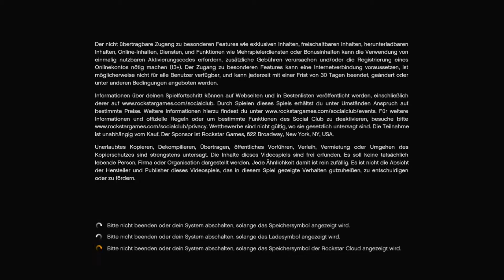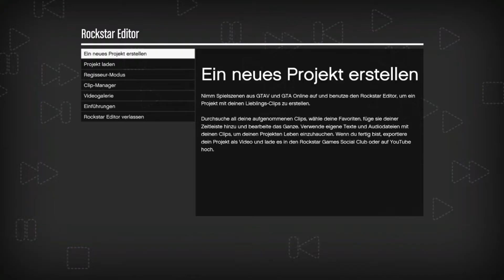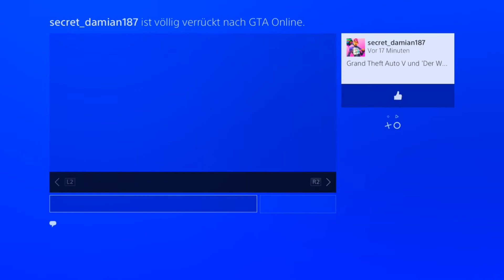😱CASTING TRAILER IN ONLINE😱| GTA Online | Ps4 | Deutsch/German | MUTE_333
Heute zeige ich euch wie man das Casting Trailer in den Online bekommt. Wenn euch das Video gefällt dann last mir doch einen Like da damit ich sehe ob ich mehr von sowas machen kann. Und lasst mir auch ein Abo da um nichts mehr zu verpassen.